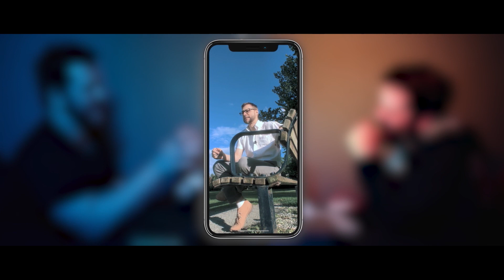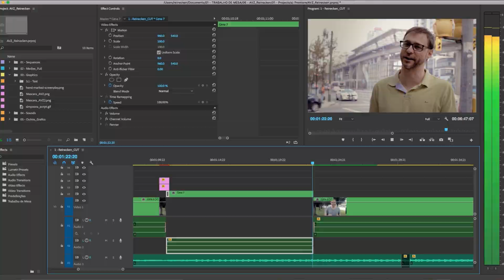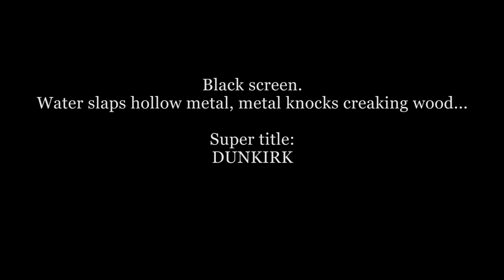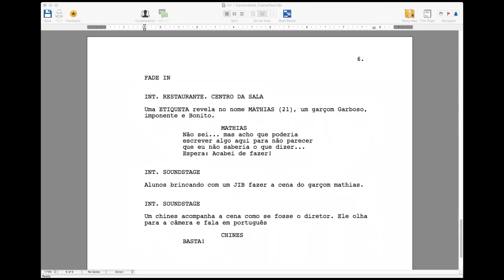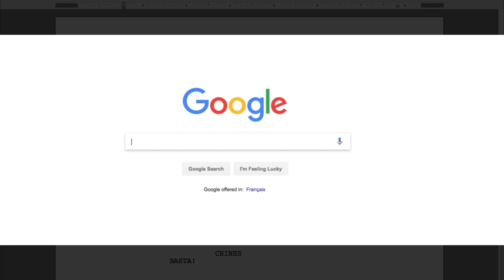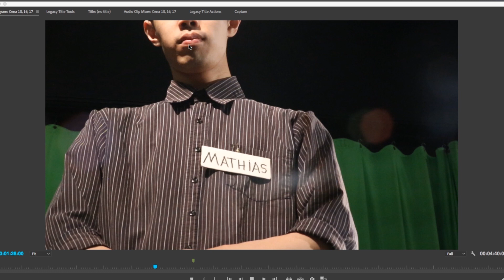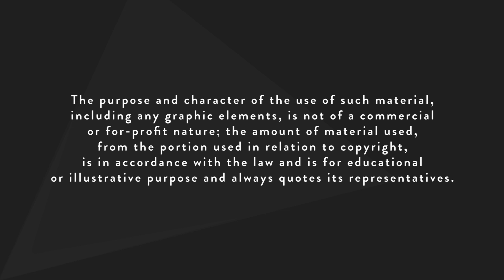Só não gostei do roteiro... | GOLES DE CINEMA EP01 - Piloto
Reinecken discute o que é, de fato, como fazer/escrever um roteiro para cinema e levanta curiosidades e pontos sobre as escolhas que são estabelecidas pelos ROTERISTAS no script.

👇🏻VEJA OS OUTROS EPISÓDIOS DO "GOLES DE CINEMA" 👇🏻